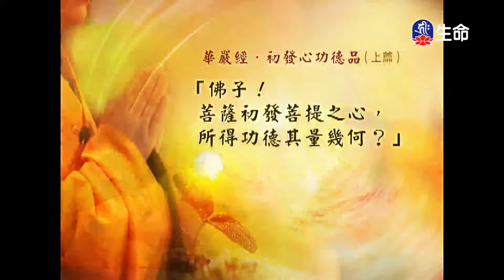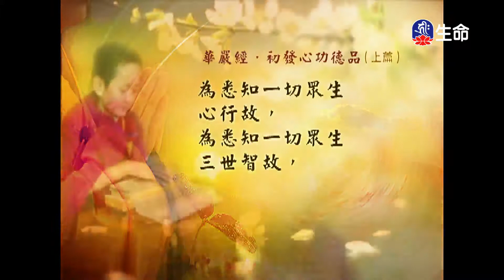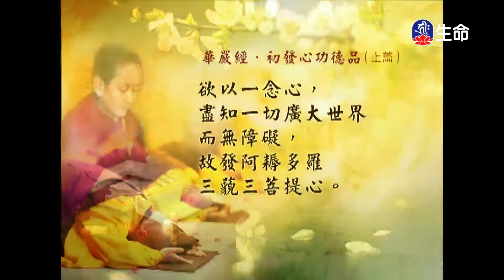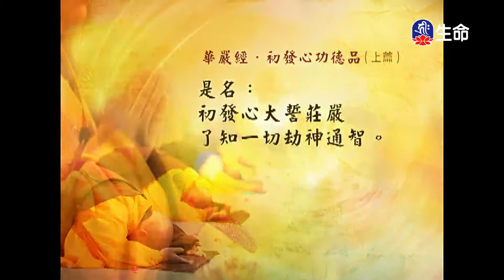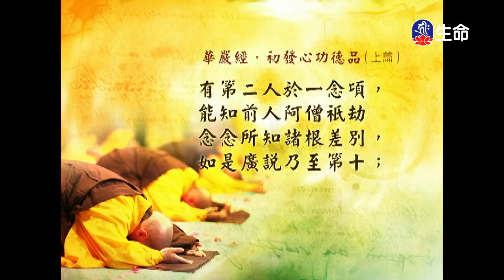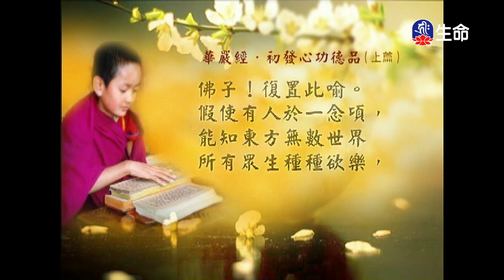經典讀誦-1_(lifetv_20200723_04:30)